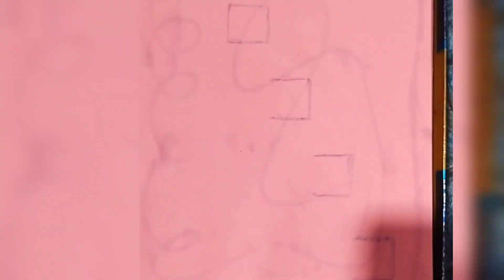Creative Craft Ideas |Last Minute Gift Preparation For Kids | Art from waste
Creative Craft Ideas |Last Minute Gift Preparation For Kids | Art from waste by Shreesisters @shreesisters9673